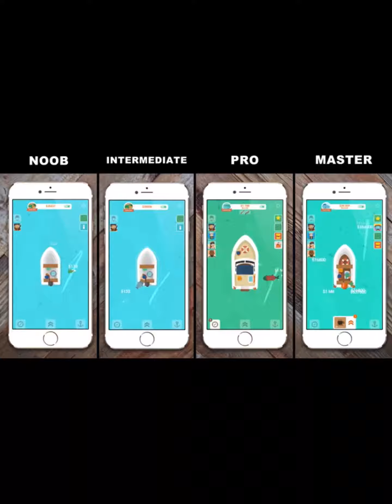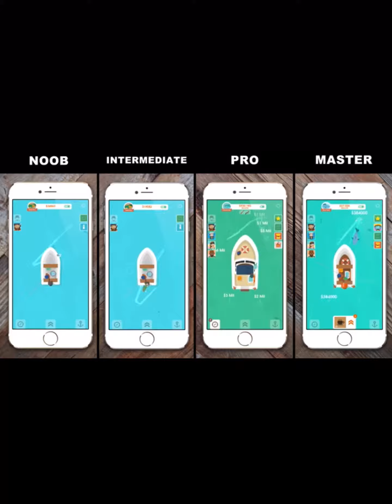September 28, 2018